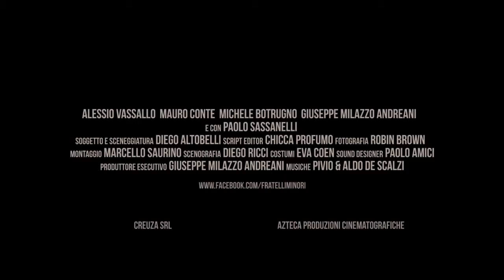FRATELLI MINORI TRAILER_def